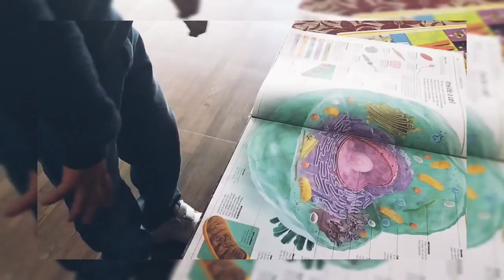Best Dental clinic in Kangra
Dental care clinic in Dharamshala
Sharma Dental clinic matour kangra
Best clinic dental care clinic in Kangra
 take care of your teeth
bacho ko jaroor karwaye 2 time brush
bacho ke daant khrab ho jaye to kia kerna chahiye

Sharma Dental Clinic
Medical clinic · opposite Katna Timber Matour, Kangra Mandi - Pathankot Rd
Closes soon ⋅ 6:30 pm